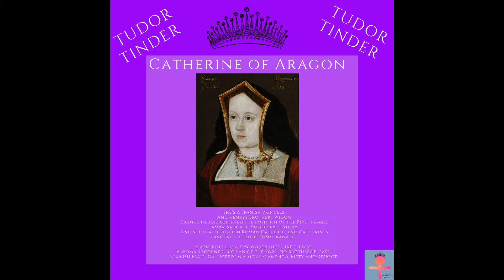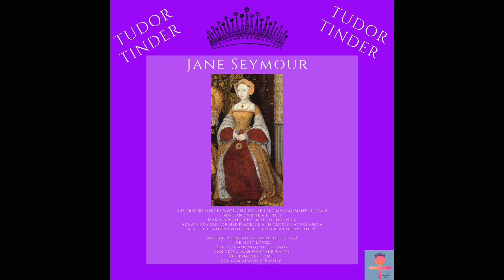TUDOR TINDER : Henry VIII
A new type of video on our channel.
Ever wondered what dating in the 16th century would have looked like? Look no further….

Jokes!

Tudor Tinder is all about putting a modern day swing on the love lives of royalty from the past.. and today we are looking at Henry Tudor, aka King Henry VIII! So sit back and prepare to belly laugh your way through episode one of our brand new mini series. Henry VIII and 21st century dating… what could go wrong!